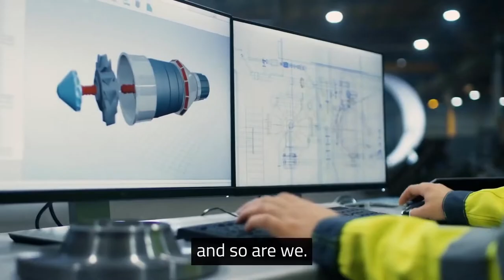Worley - Welcome to Energy Jobline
Energy Jobline would like to welcome our new client, Worley.

Worley have 48,000 of the world’s brightest minds in energy, chemicals and resources, all working to deliver a more sustainable world.

They are a worldwide team of consultants, engineers, construction workers and data scientists all with one thing in common: they love to be challenged. Every day, they go to work to solve the complexity of the energy, chemicals and resources sectors.

By recognizing people’s talents, experience and potential, Worley foster a diverse workplace where they look out for one another. A culture which cares about the environment and the communities in which they work. And where they use their skills, expertise and judgement to keep everyone – people, customers and communities – safe.

The Energy Jobline team are incredibly proud that Worley UK have chosen to use our recruitment platform and technology. We look forward to supporting their teams in sourcing the very best global energy professionals into 2023.